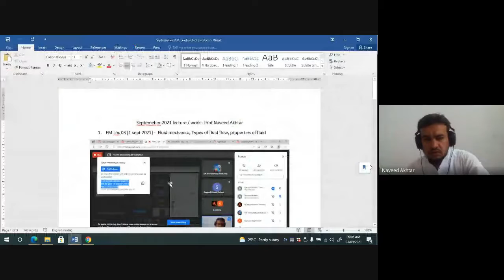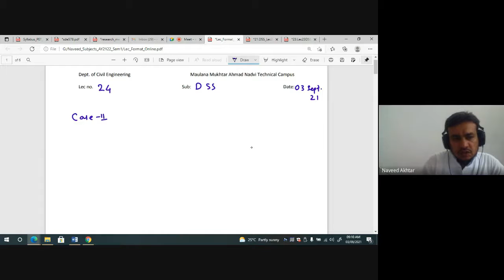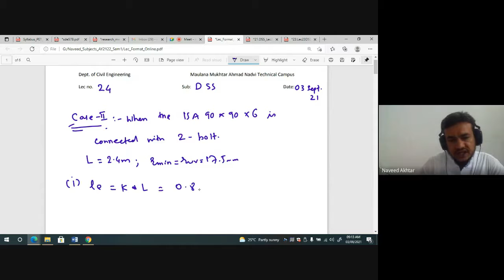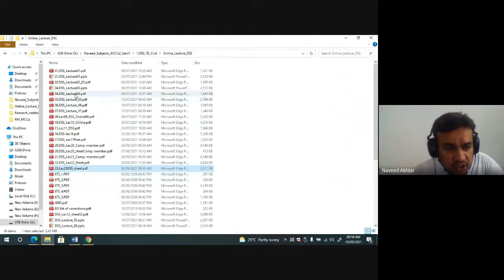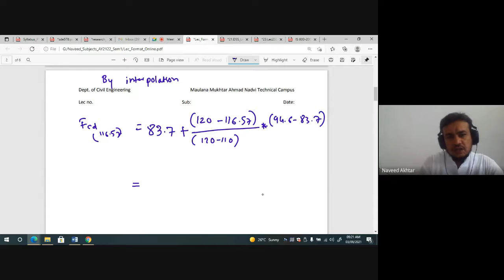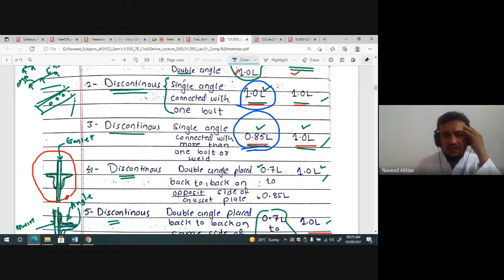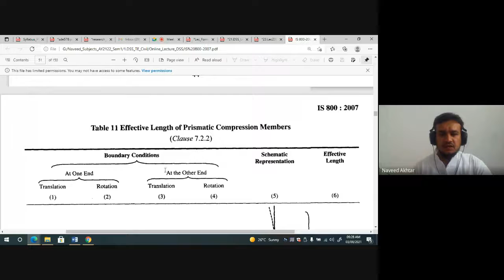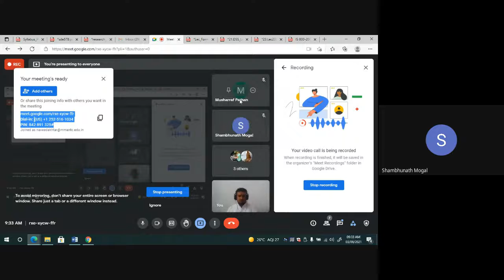DSS Lec 24 – Example of compression member ofroof truss connected with 2 bolt, weld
Example of compression member of roof truss connected with 2 bolt, weld